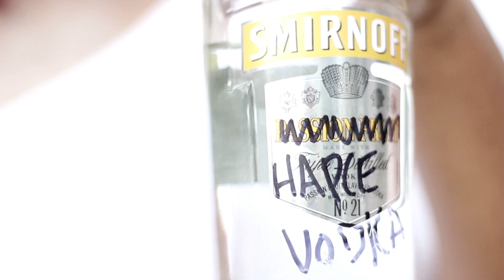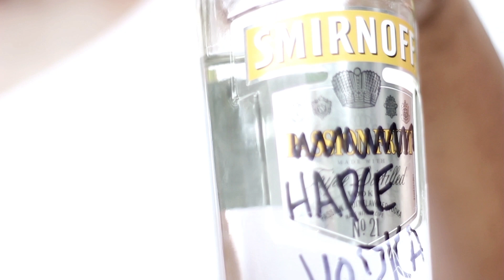REX NETTLEFORD HALL INDEPENDENT LADIES (GAZA SLIM) PARODY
Shot & Edited by Maya Wilkinson
Starring: Nicolette Bryan, Laurelle Taylor, Gabrielle Curling, Royanne DeSilva, Kavani Warburton, and Detroy Gooden.